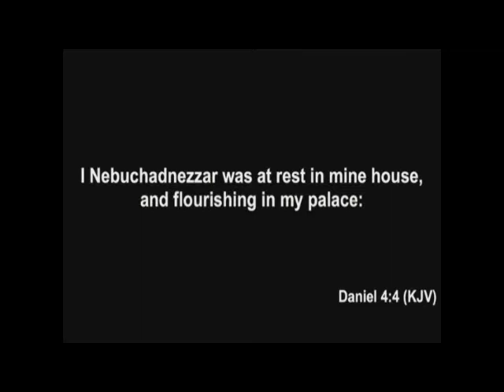Calvary Pulpit - Issue 26-11: "I Was At Rest in Mine House"